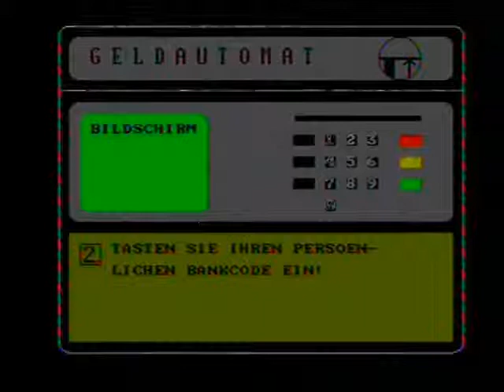action--was to my honour! '